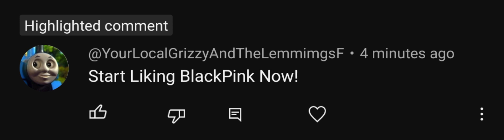Calling out @BannedSinceJune For Bashing my opinion on Blackpink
Comment @PPGyesLoudHouseNo and Others